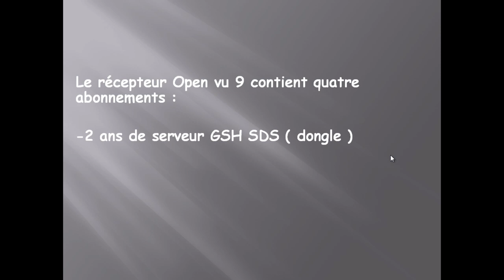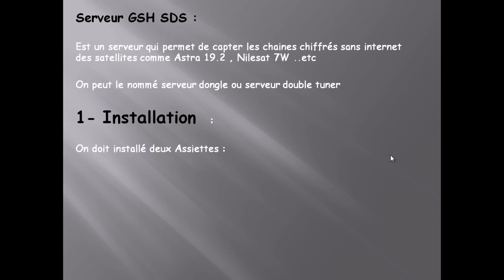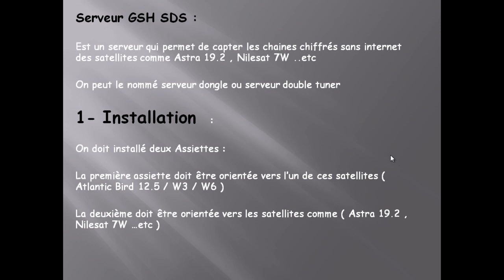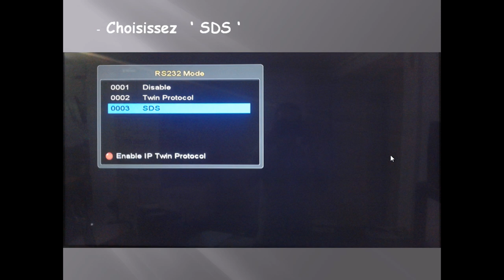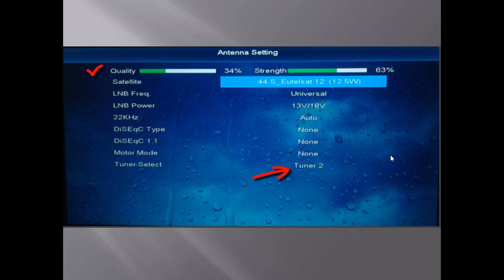Méthode d'activation de serveur dongle sur le récepteur Open vu 9